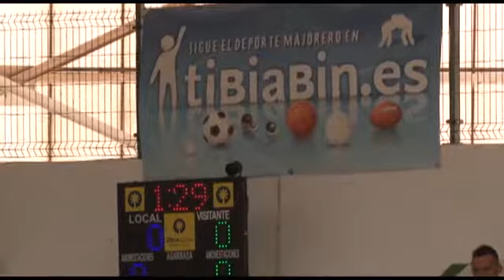Final Pancho Camurria